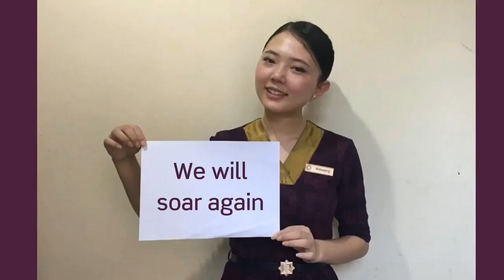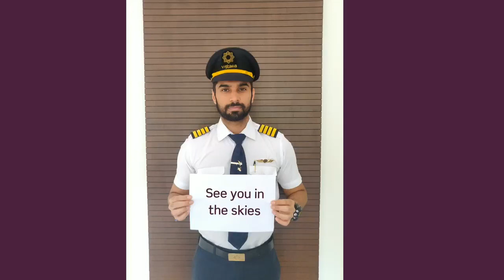Vistara Airlines Aviation Industry worldwide Motivating Team and Passenger